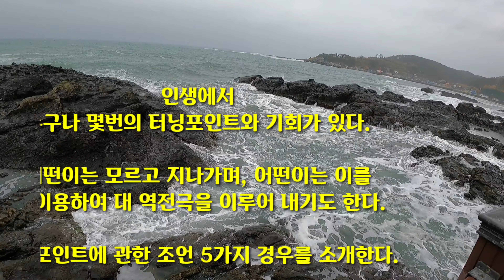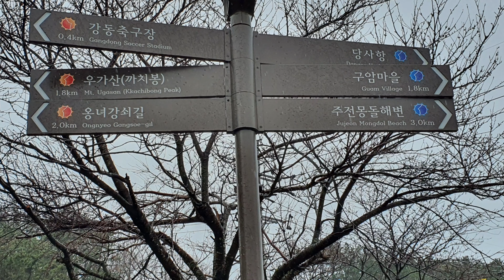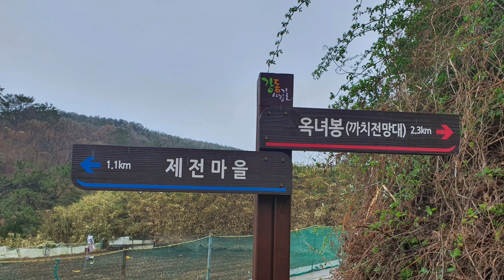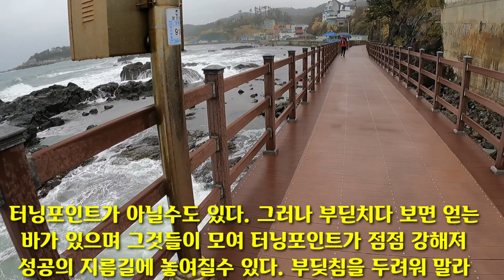인생의 터닝 포인트를 잡아라